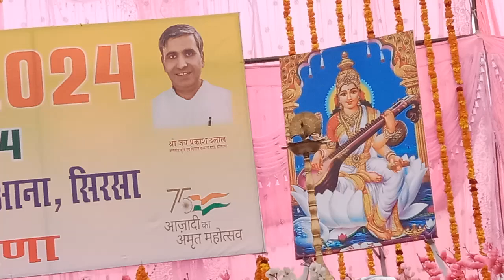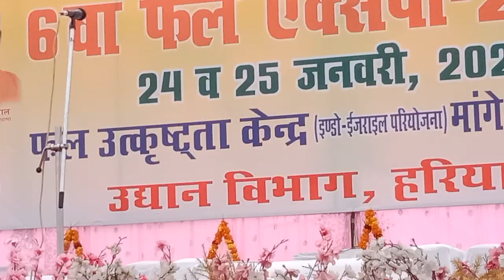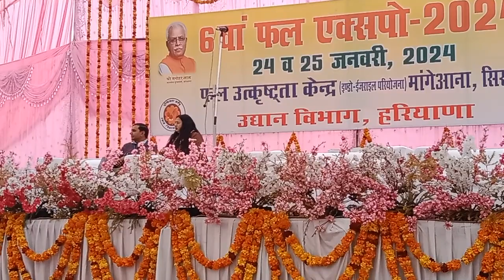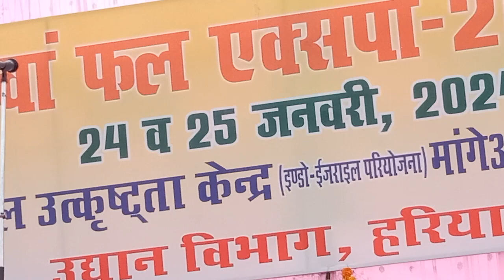Amer Singh ji poonia Rt.District Horticulture Officer नर्सरी Management की जानकारी देते हुए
उद्यान विभाग हरियाणा द्वारा माननीय मंत्री, कृषि एवं किसान कल्याण, हरियाणा की उपस्थिति में 24-25 जनवरी, 2024 को छठे फल एक्सपो - 2024 का आयोजन कर रहा है। 25 जनवरी को पुरस्कार समारोह और प्रगतिशील साइट्रस उत्पादकों को पुरस्कार वितरण किया जायगा।
सरकारी नर्सरी मांगेआना सिरसा से